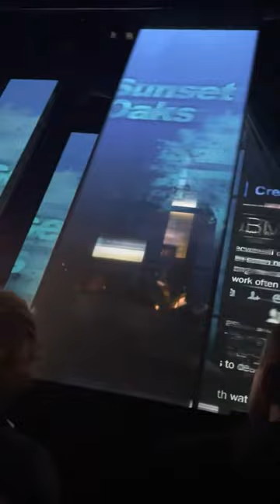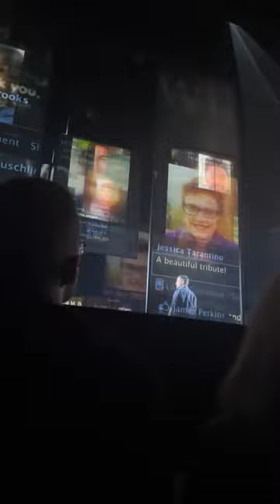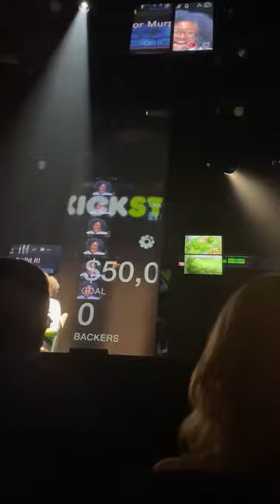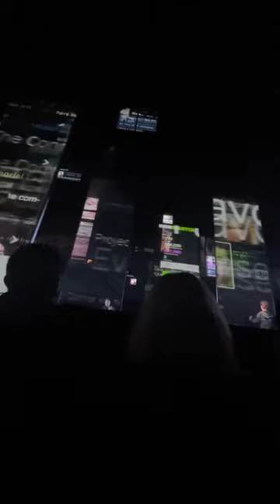Dear Evan Hansen Full video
SAM PRIMACK (Evan Hansen) is thrilled to be back with the DEH family, bringing hope, healing and the power of live theatre back to audiences. Phoenix, AZ native. Sam
Braw & Order nite House Bi Mi
began as a cover at the Music Box at 17 years old, spent the last few years touring the country as the Evan Hansen Alternate, and now is
shanks to Tara Rubin CostneRos.
honored to be the final Evan on Broadway.
entire DEH team. Letof lore to Mead,
National tour: The Addams Family (Pugsley
chunker. Annamarie and hhe mostethi
Addams). 2017 Jimmy Award finalist. Many
port system of StenduaedGamily shots
thanks to Tara Rubin, Xavier Rubiano, Stacey
he going. Proud graduate dfise lineal,
Mindich and the entire DEH team. Incredibly
Michigan's BFA Musical Theate Pogu
grateful for the endless support from amazing family, friends and teachers. @samprimack
MANOEL FELCIANO (Lary Marty,
TALIA SIMONE ROBINSON she/her (Zoe
Broadway: To Kill a Mockingbird, Artie, Disaster. Sweeney Todd Tony meriting,
Murphy). National tour: Les Misérables (U/s
Brooklyn, JCS, Cabaret. OfF-Broadng:The
Éponine, Fantine). Regional: Beauty and the
Alchemist, … Meet Vera Stark, Secretlied
Beast (North Carolina Theatre, Babette), Grace
Bees. The Changeling, Trumpery, Shothead
for President (Children's Theatre of Charlotte.
Peter. Regionally: Twelfth Night, The Temper,
Grace). Many thanks to the DEH team, Tara
Much Ado….., Mothers and Sons, The Exorcis,
Rubin Casting and HCKR! Love to all her
CIvbourne Park, Caucasian Chalk Circle, Zoo Story, Elektra, Ragtime, Three Sisters (dr.
friends, teachers and family that supported her along the way. Special thanks to Mom for every-
Michael Greif), George in Sundoy in the Part..
TV: "Evil." "The Blacklist," "Elementan;
thing. IG: @taliasrobinson
"NCIS." "Trauma," "The Unusuals." BA Yi.
JESSICA PHILLIPS she/her (Heidi
MFA NYU. @ manofelciano
Hansen). Jessica returns to Broadway after
GATEN MATARAZZO Jared Kleinan)is
originating this role in the critically acclain beyond thrilled for this incredible opportunity
Dear Evan Hansen Ist national tour. Oti.
with such an excellent company. His past he
Broadway: Leap of Faith, Priscilla Quern atre credits include Les Misérables (Gavroche, of the Desert. Next to Normal, Jesus Christ Broadway/tour), Priscilla Queen of the Deser Superstar, The Scarlet Pimpernel (1, 2 &
(Benji, Broadway) and Into the Woot atis
3). TV & film: Joan on season 2 of "Why
Hollywood Bowl (Jack). He's spent the bat
Women Kill," A.C.A. Pippa Cox on "Law few years in the world of television as Dwin & Order: SVU." "Royal Pains," "Bronx in "Stranger Things." He is so thankful forbs
Warrants," "Elementary, ," "The Ordained,"
"Unforgettable," La vida inesperada, Absent
people and their love during his juney bat
Mind. For my sons.
into Broadway. This is a lifelong core eag that will be cherished and, most likely, get
ANN SANDERS she/her (Cynthia Murphy).
fully comprehended.
Ann has the honor of being the first Asian
CIARA ALYSE HARRIS (Alana Bed)
American actor to play Anna Leonowens in The King and I and Belle in Beauty and the
joins the company after playing Alum Bat
Beast on Broadway. Broadway: The Music
across the country on the show's lord
Man, Frozen, If/Then, Avenue Q. Leap of Faith.
American tour. Miami naive and gradued
Off-Broadway: Plenty, The Public Theater;
the Cincinnali College ConsenandAls
Falsettoland, Vineyard Theatre. International:
(COM). her credit incude orine used
Miss Saigon. Regional: Allegiance, The Old Globe. Concerts: Carnegie Hall, Avery Fisher Hall. TV: "The Good Fight," "Madam
thanks her family for aways believing sit
Secretary,
" "New Amsterdam." "Instinct."
HCKR and the good Card lording it
"Elementary," "Evil," "Unforgettable," "FBI"
in mysterious ways! @Cianalysehand
NOAH KIESERMAN he/him (Connor Murphy) is honored to be making his
10 66 такту і в Сотот нати